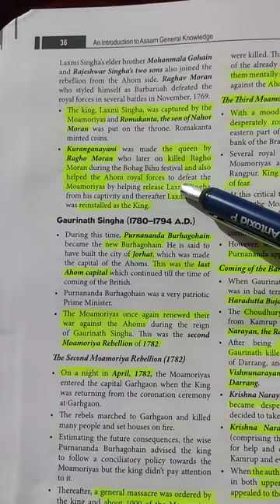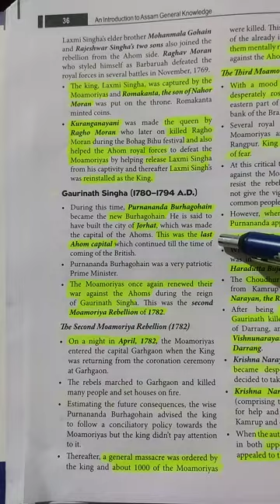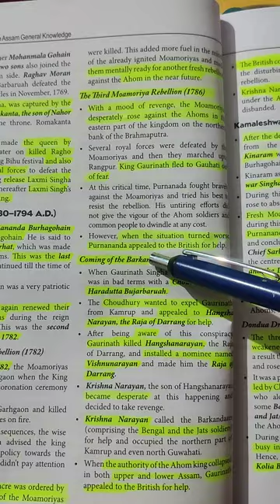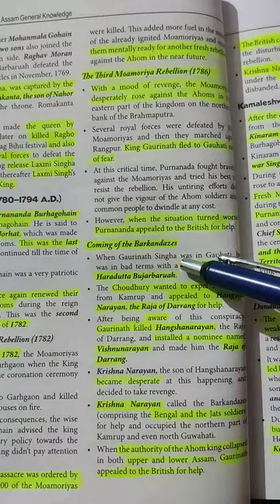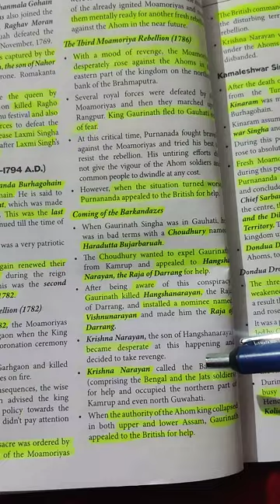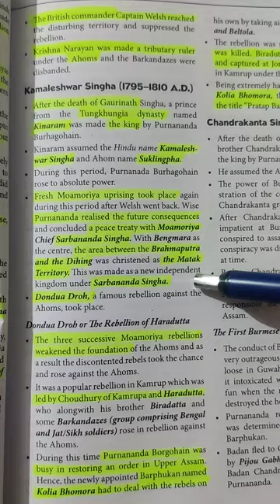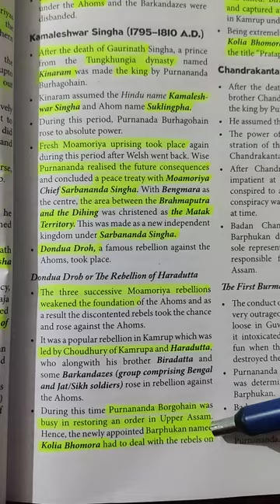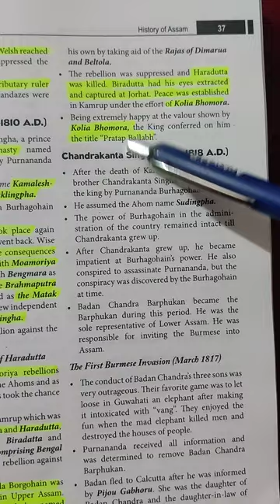Assam GK EP: 10 |Assam History| GT/PGT TET cum Recruitment exam